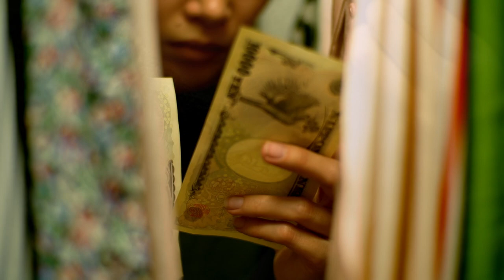Sumire - Trailer - (Lalo Gargano Director - Production Lutetia Films &HRM - 2018)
SUMIRE  (Lalo Gargano Director - Production Lutetia Films &HRM)